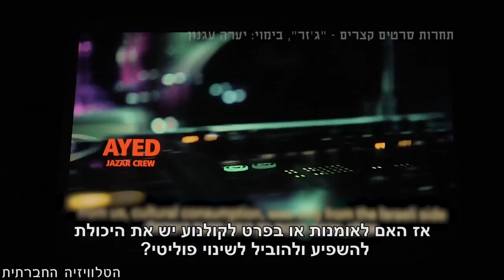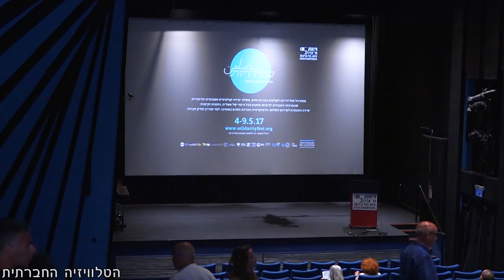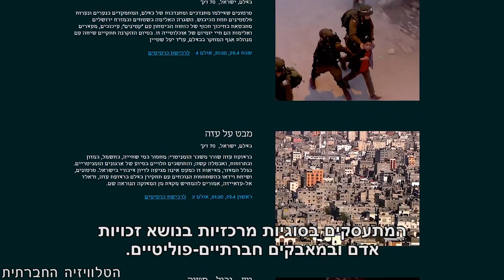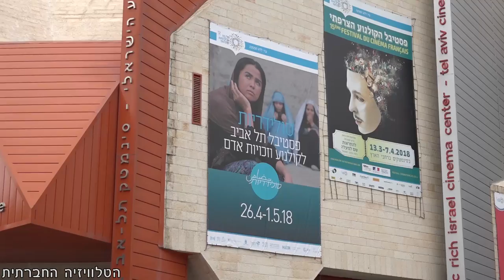פסטיבל סולידריות: נאמנות לאמנות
האם לאמנות ובפרט לקולנוע, יש את הכוח להשפיע ולהוביל לשינוי פוליטי? האם קולנוע יכול ליצור סולידריות? פסטיבל סולידריות לקולנוע, אקטיביזם וזכויות אדם המתקיים זו השנה השישית, מנסה להראות שהתשובה לכך חיובית. כשיש דרישה שתכנים אומנותיים יתיישרו עם שלטון, באים בפסטיבל סולידריות ואומרים לא! לא נאמנות באומנות, אלא נאמנות לאומנות.